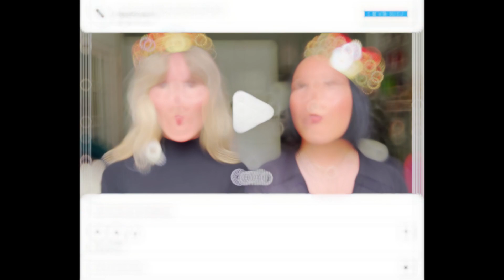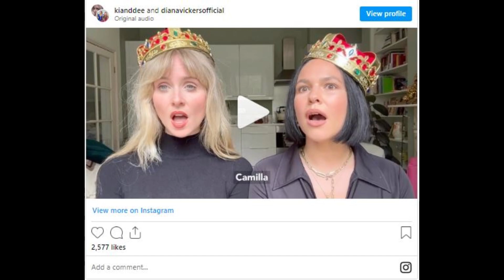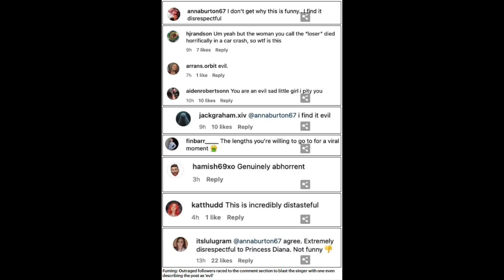This is vile!: Diana Vickers SLAMMED for 'disrespectful' and 'offensive' video mocking Queen Camilla